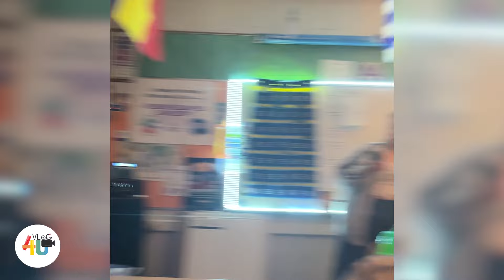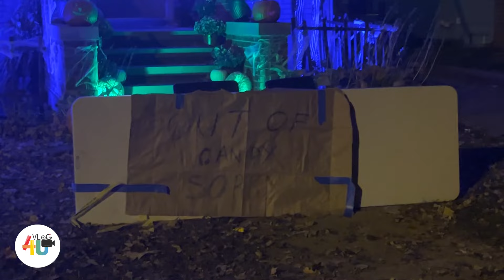VLOG4U 2024 | HALLOWEEN DI AMERIKA ? SESERU APA SIH ?